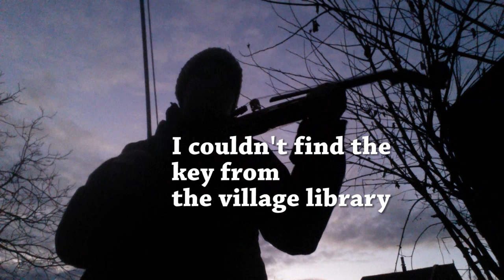Family Life in Rural Ukraine, episode 8: My First Two Violin Lessons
The most boring video ever lol